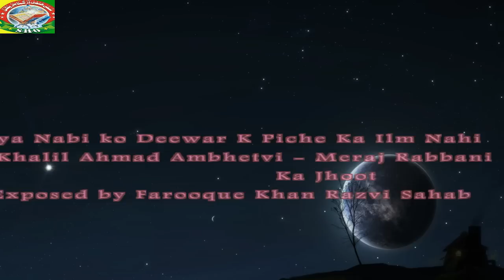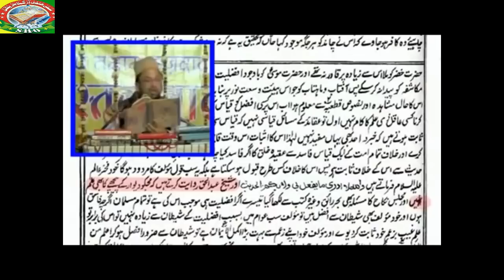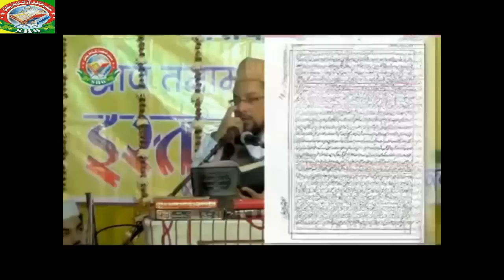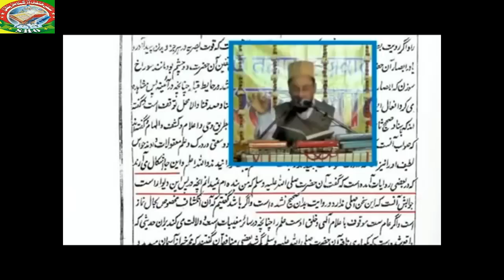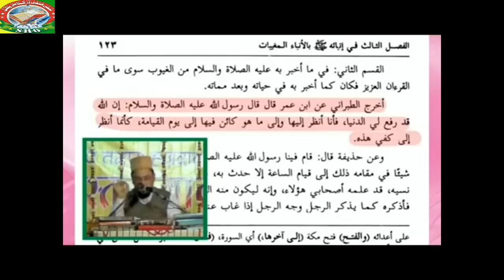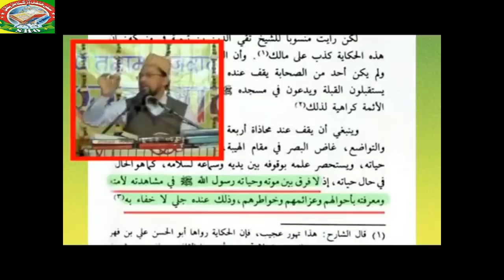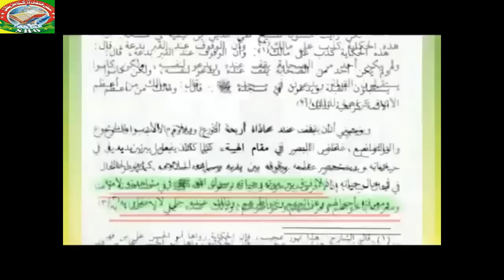Kya Nabi ko Deewar K Piche Ka Bhi Ilm Nahi by Farooque Khan Razvi Sahab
SHO INTERNATIONAL
Farook Razvi

Idara Sirat E Mustakeem Dr. Asif Ashraf Jalali